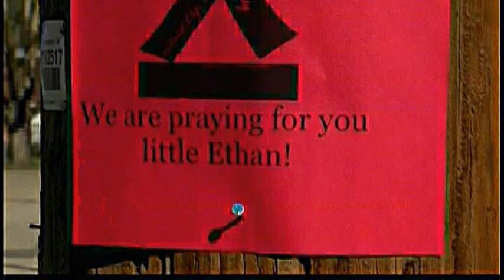7020RR-USA-ALABAMA HOSTAGE VIGIL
7020RR-USA-ALABAMA HOSTAGE VIGIL